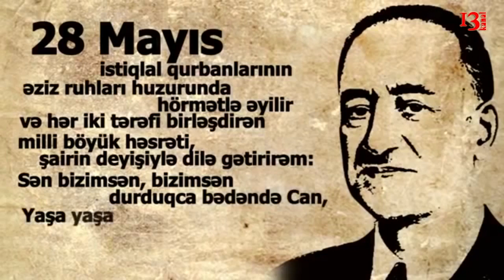Qara-Qura(60) Məmməd Əmin Rəsulzadəni təhqir edən şəxsə necə cavab verərdiniz?